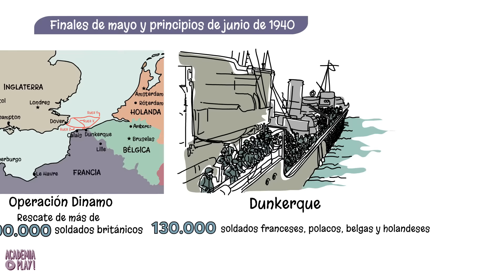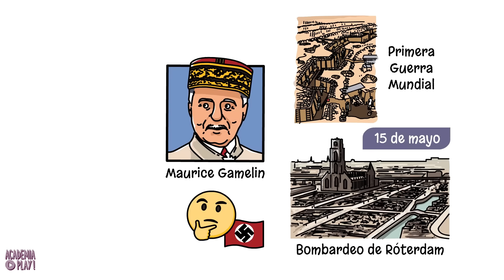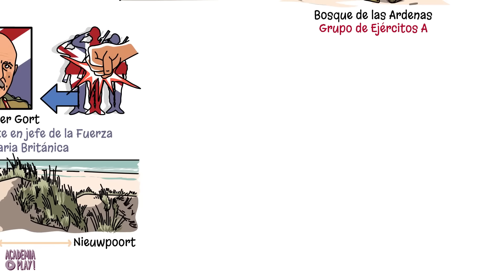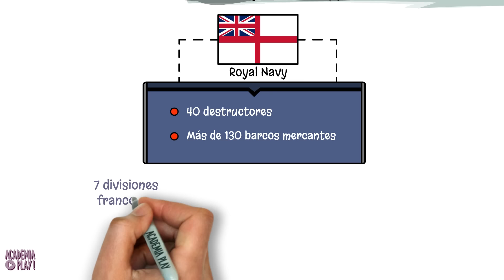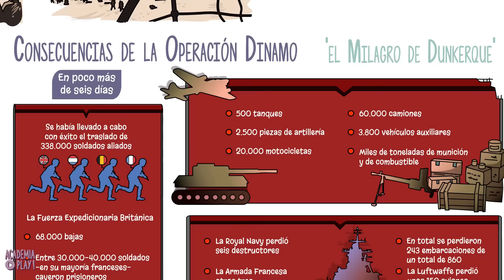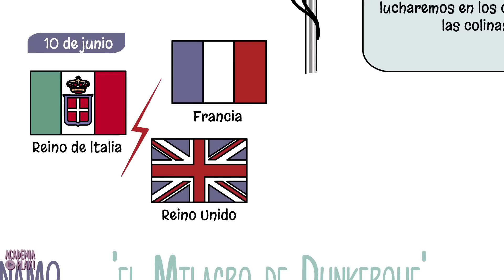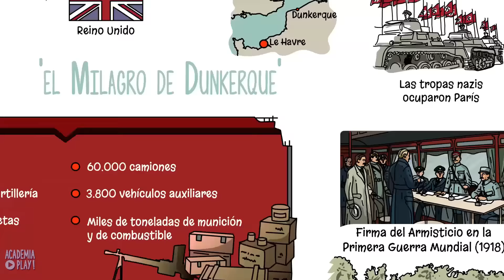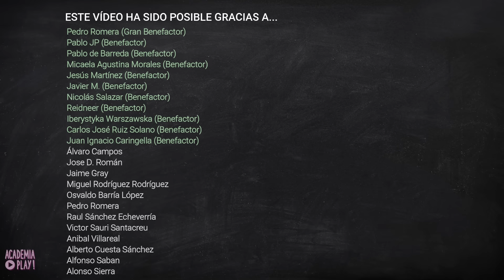Dunkerque y la Operación Dinamo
La Operación Dinamo consistió en un plan de evacuación de las tropas aliadas efectuado por la Royal Navy y voluntarios civiles, entre finales de mayo y principios de junio de 1940 en Dunkerque, durante la batalla de Francia en la Segunda Guerra Mundial. Fue una de las operaciones más arriesgadas llevadas a cabo por los Aliados, que tuvo como consecuencia el rescate de más de 200.000 soldados británicos junto con más de 130.000 soldados franceses, polacos, belgas y holandeses.

Pedro Romera, Eva L. García Franco, Gian Marco Farina, Pablo de Barreda y Pablo JP.

| SÍGUENOS |